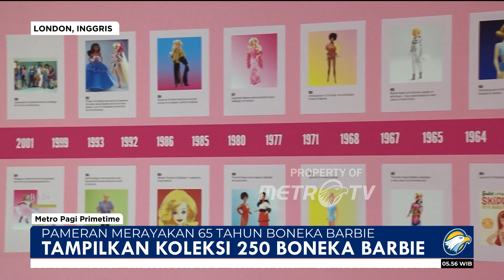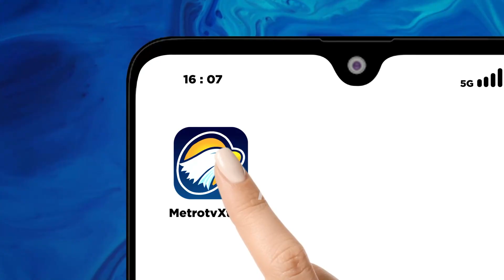Begini Evolusi Desain Barbie Selama 65 Tahun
MetroTV, Barbie merayakan ulang tahun ke-65 yang digelar di museum design, London pada hari Jumat, 5 Juli 2024.